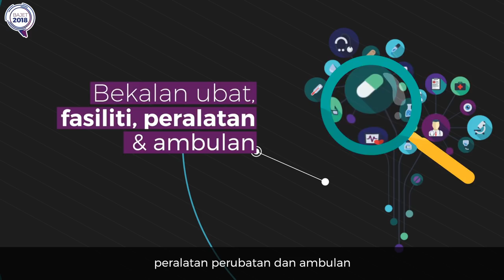Infografik Bajet2018 - Penjagaan & Pelancongan Kesihatan